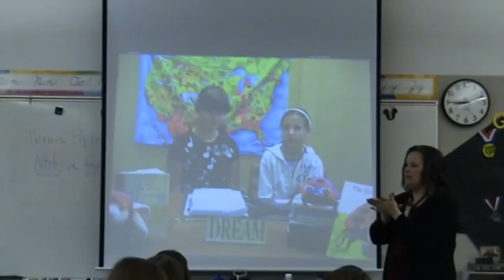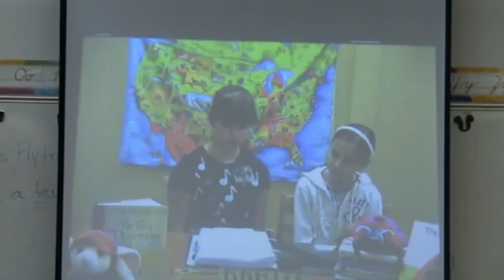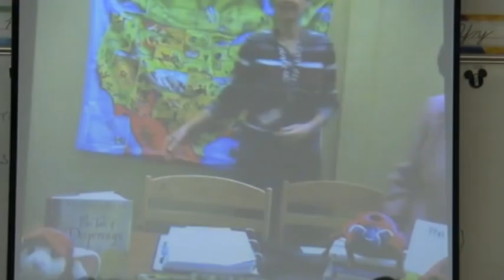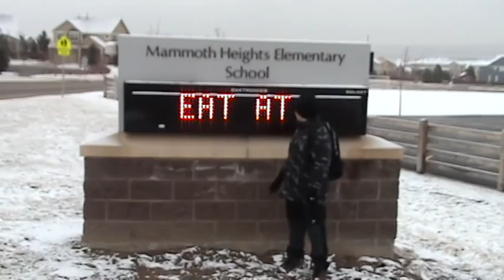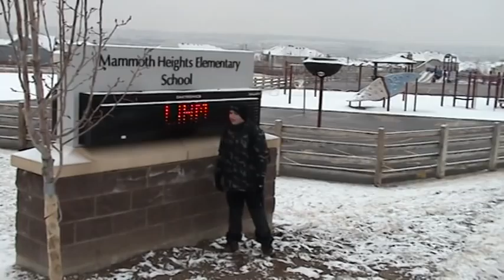Liam O'Donoghue - Superstar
Liam Superstar